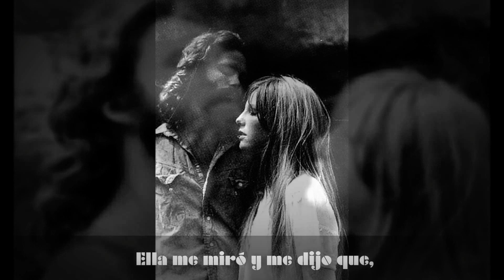Blue sunday - The Doors - Subs Español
Escrita por Jim.M para Pamela Courson describiendo la sucesion de acontecimientos que llevó a que se conocieran.